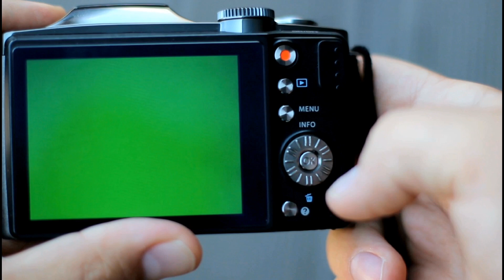Episode 04 : Discovering the World - Living Things and Non-Living Things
Online classes Remain R100 per month per subject in 2025 and soft copy study guide is only R100

WhatsApp line 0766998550 / 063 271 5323 Download question papers and memorandums

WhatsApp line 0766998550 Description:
"Join us on an exciting journey as we explore the wonders of the natural world in 'Discovering the World: Living Things and Non-Living Things'! This educational video is specifically designed for young minds, aimed at introducing the concepts of living and non-living things in a fun and interactive manner.

In this captivating video, children will be introduced to a wide range of living things such as animals, plants, and even microscopic organisms. Through colorful visuals, engaging animations, and easy-to-understand explanations, we will guide young learners to understand the characteristics and behaviors that define living things.

Additionally, we will delve into the world of non-living things, including objects and materials. Through simple examples from everyday life, children will learn to distinguish between the two categories and understand how they interact with the environment.

To ensure a safe and enjoyable experience, please note that adult supervision is recommended while children watch this video. While we strive to provide accurate information, we encourage parents, guardians, or educators to reinforce these concepts through further discussions, hands-on activities, and real-life experiences.

We appreciate your support in spreading the joy of learning and curiosity to young minds. Get ready for a wonderful educational adventure in 'Discovering the World: Living Things and Non-Living Things'!"

Please let me know if there's anything else I can assist you with.